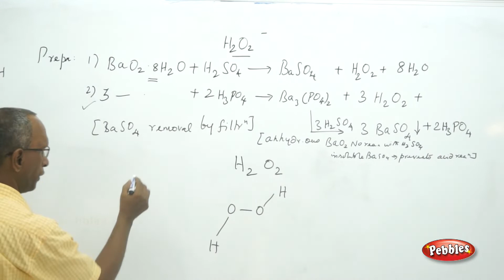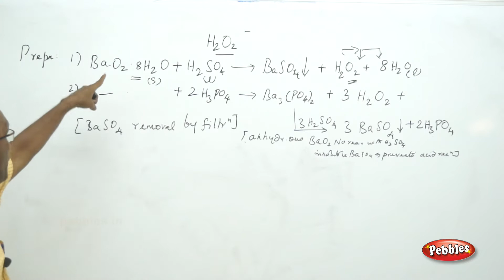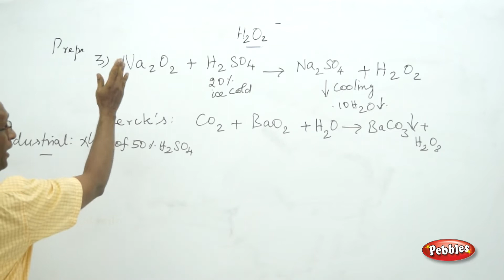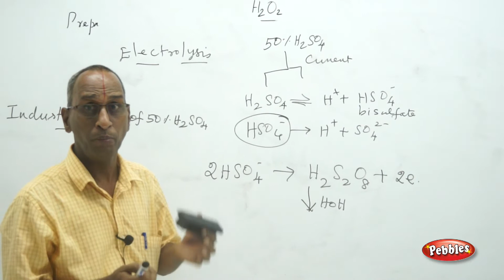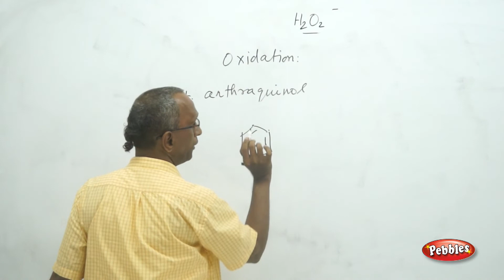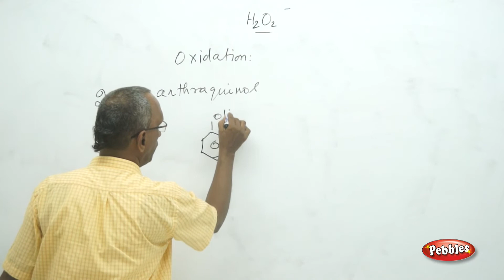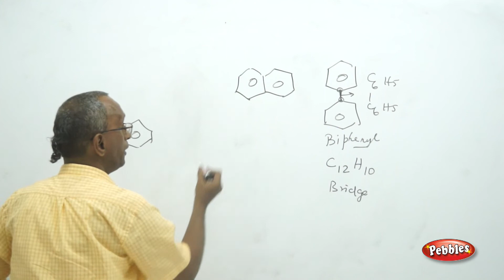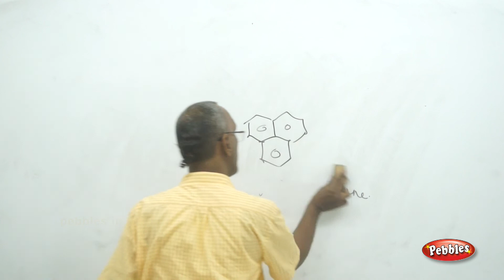NEET 11th Std Chemistry || Hydrogen Peroxide || Oxidation || Unit-IX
Pebbles presents "NEET CHEMISTRY Volume-1-Medical Entrance Preparation",to perform well in the medical competitive Examinations,6 video combo pack.The Concepts are clearly explained in an interactive manner with step by step solution and diagrams.Each chapter contains solved multiple choice questions and answers section.

1.Basic Concepts of Chemistry
2.Structure of atom
3.Classification of Elements
4.Chemical bonding & Molecular
5.States of Matter
6.Thermodynamics
7.Chemical Equilibrium
8.Redox reactions
9.Hydrogen
10.Organic Chemistry
11.Hydrocardons
12.Environmental Chemistry